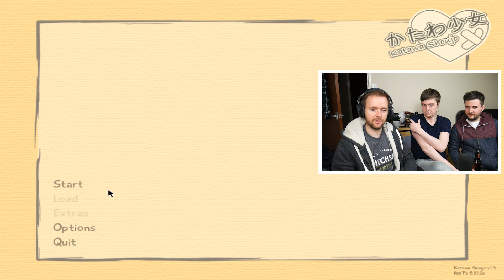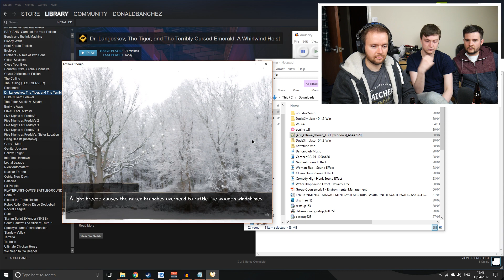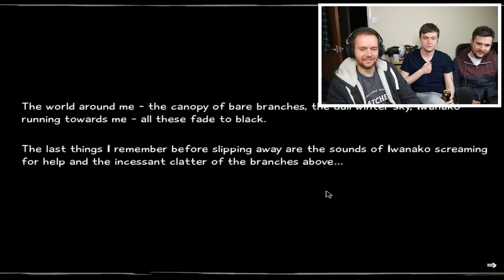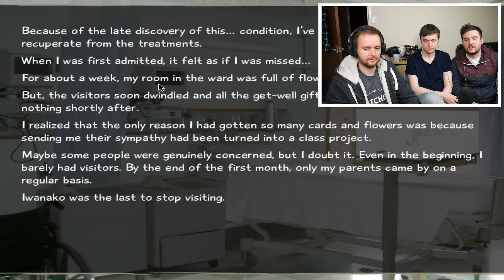Free Game Friday | Katawa Shoujo | DISABLED ADULT CONTENT!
It's Friday! Meaning one thing. Free games. Join the boys this week as we go on the hunt for some anime boobage!